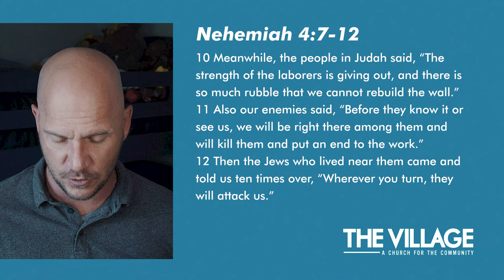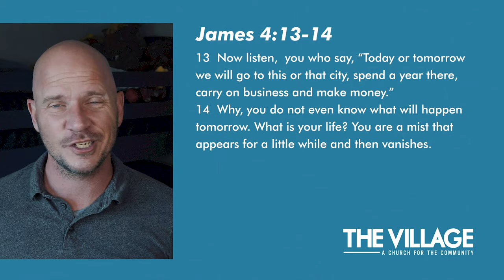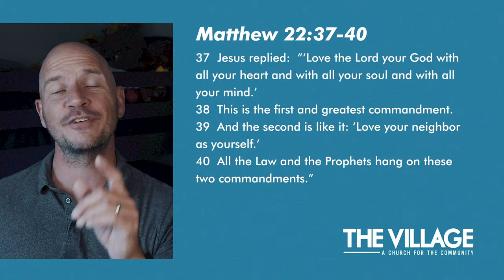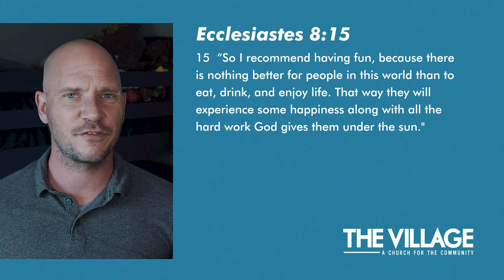How To Fight - Travis Garner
Every family fights. Some fight hot and others fight cold. Conflict is a part of family life. But, is it possible to fight in a way that honors our family and our God? What if we started to think about fighting for our family instead of with our family? What if we started to fight for the heart of our family by inspiring them by living out a faith of adventure? What would that look like? Join Travis as he walks through 5 ways to fight FOR your family.